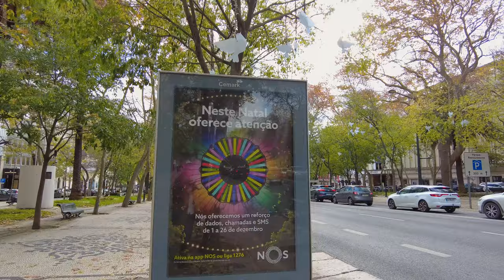🇵🇹 Lisboa, Day Walking Tour – 4K with Captions – January 2023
This is a beautiful video of a walk in Lisbon in January 2023. The 4K quality makes the walk really interesting and lively.
Today we take a look at:
1) Avenida da Liberdade (with its famous luxury boutiques)
2) Dom Pedro IV Square (where the Christmas market is located).
3) Rua Augusta (a popular street with many shops and cafes).
4) Commerce Square (where the Christmas tree is located).

Relax after a hard day, put on your subtitles, and have a great time.

01:06 - Marquês de Pombal landmark
05:38 - Liberdade Street
20:58 - Restauradores Square
26:00 - Rossio Square Christmas Market
30:02 - Calle Áurea
31:08 - Santa Justa lift
32:46 - Augusta Street
38:51 - Arc de Triomphe
40:19 - Comércio Square, Christmas Tree